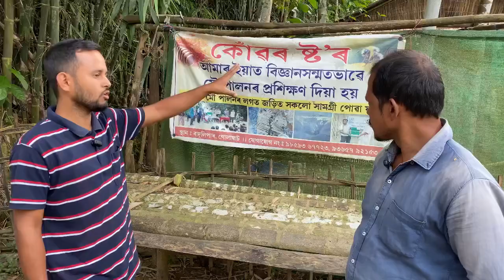বিজ্ঞানসন্মত ভাৱে মৌ পালন কৰি কেনেকৈ স্বাৱলম্বি হব পাৰিব|Bee farming|Honey bee farming in India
বিজ্ঞানসন্মত ভাৱে মৌ পালন কৰি কেনেকৈ স্বাৱলম্বি হব পাৰিব|Honey bee farming | Honey bee farming in India
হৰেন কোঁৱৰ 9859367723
Honey bee farming
Honey bee farming in India
Honey bee farming at home
Honey bee farming in Assam
Honey bee farming process
Bee farming
Bee farming process
Honey bee farming business
Bee farm golaghat
Earning form bee farming
Bee farming profit
How to start bee farming